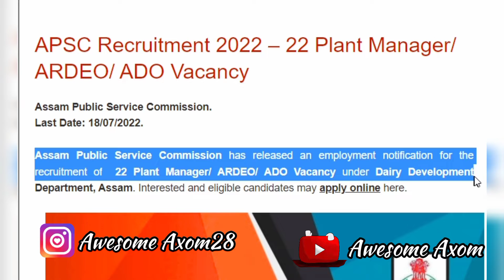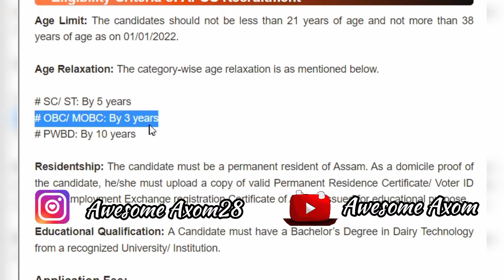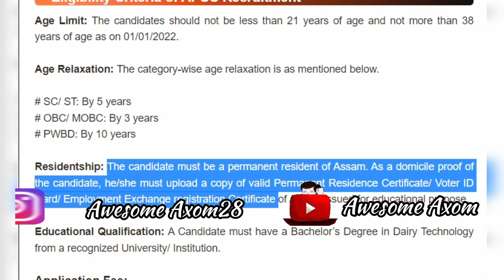ASSAM PUBLIC SERVICE COMMISSION || Recruitment post: ARDEO, ADO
22 Plant Manager/ ARDEO/ ADO Vacancy under Dairy Development Department, Assam.

# Staring date of submission of online application: 18/06/2022
# Last date of submission of online application: 18/07/2022
# Last Date for submission of fees: 20/07/2022